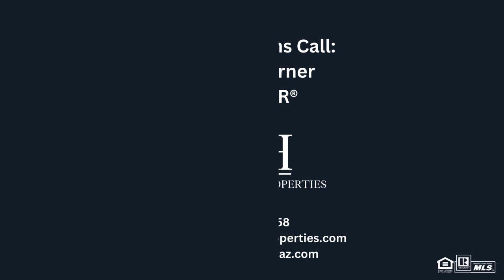Lake Mead Views from this 36.07 Acre Parcel in White Hills, Arizona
Lake Mead views from this 36 acre parcel! Tucked beneath Senator Mountain surrounded by majestic Joshua Trees and the most beautiful views in any direction. A graded driveway to the top with a pad that would be the perfect place for your home. Imagine looking down and seeing Lake Mead from your front porch or living room. White Hills is located an hour from Las Vegas, Nevada and Kingman, Arizona. Only an hour and 20 minutes away is Grand Canyon West! A master planned community called Entrata has been recently approved by the county and recent growth at Hwy 93 has brought in Starbucks, Carl's Jr., fuel stations and more. Don't miss this opportunity.